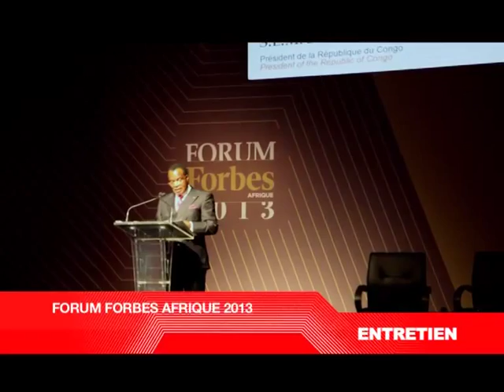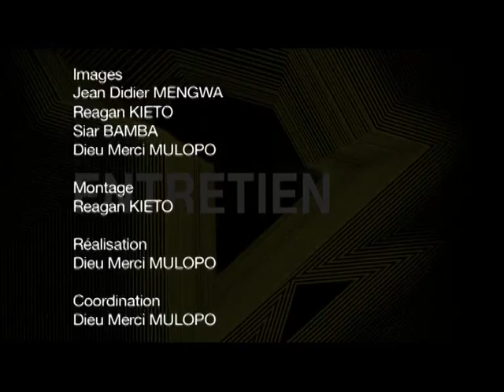lentretien rc avec Lucien EBATA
Un magazine de développement.
Produit par C&R Leader production Consulting.
Brazzaville Rép. du Congo
Réalisé par:
Dieu merci MULOPO
Reagan QIETO
Jean Didier MENGWA
Siar BAMBA
Présenté par: Fortunat Vetiver